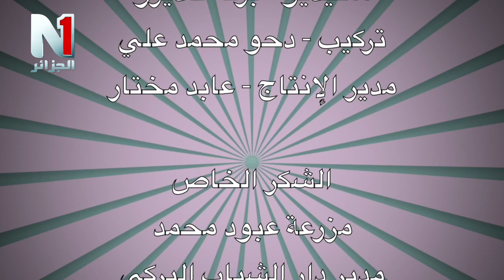نصابها الجزء الأول من الحلقة الجديدة للسلسلة الفكاهية مول البوني